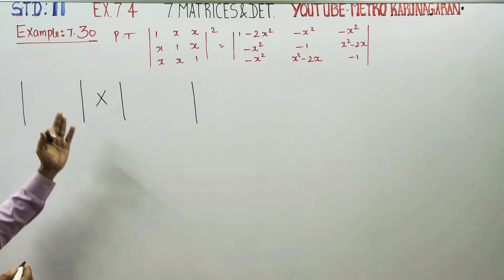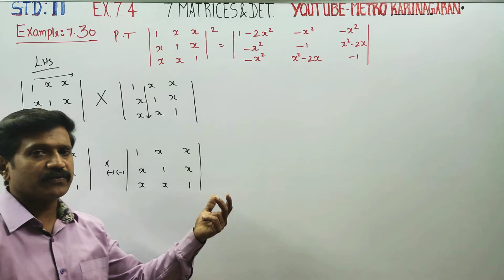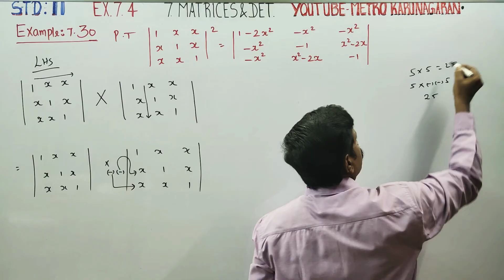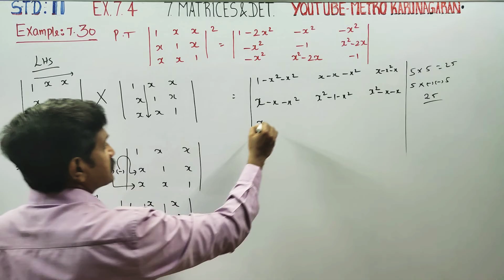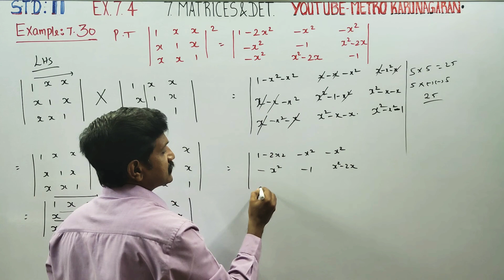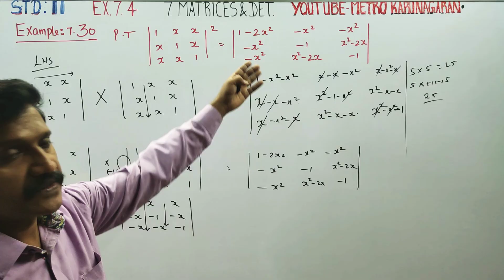11th Std Maths Example 7.30 Prove that | 1 x x x 1 x x x 1|^2 = | 1-2x² -x² -x² -x² -1 x²-2x -x² x²-